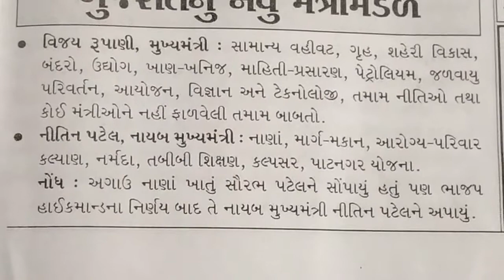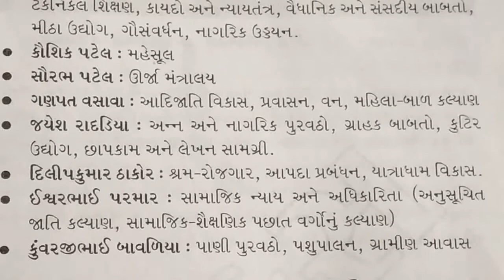Gujarat Nu Mantri Mandal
TAT | HTAT | GCET | Nayab Chitnis | Nayab Mamlatdar